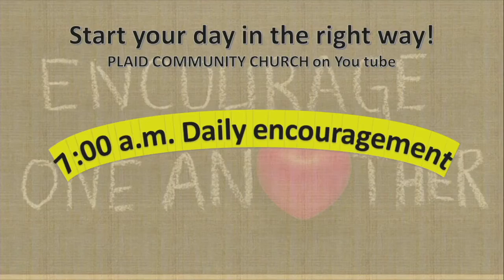A Word of Encouragement 03/18/2021